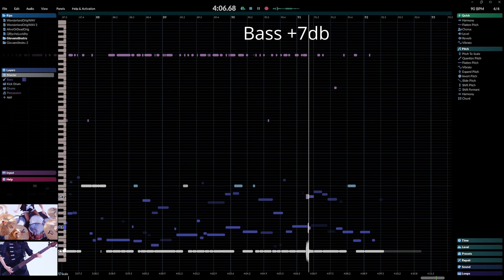Band-Maid Giovanni - Drums & Bass.